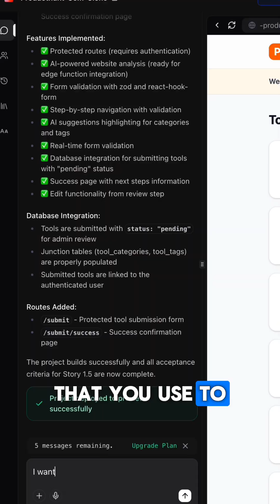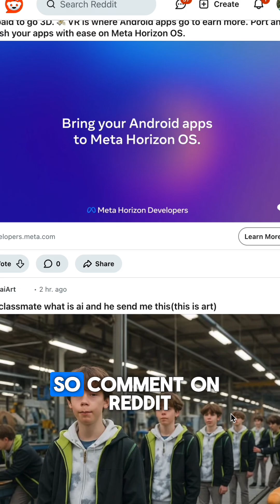5 Hacks to Get More Website Traffic (Using AI)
Want more traffic without running ads?
Here are 5 hacks to grow your website’s visitors — and one of them you can automate completely with AI.

In this video I’ll show you how to:
✅ Build free SEO tools that attract backlinks & rank easily
✅ Use Capacity.so to create those tools in minutes — huge ROI long-term
✅ Automate outreach with Respona to scale backlinks
✅ Write SEO articles that funnel visitors to your tools
✅ Keep your site fresh to maintain Google ranking

This combo is insanely effective: build once, compound forever.